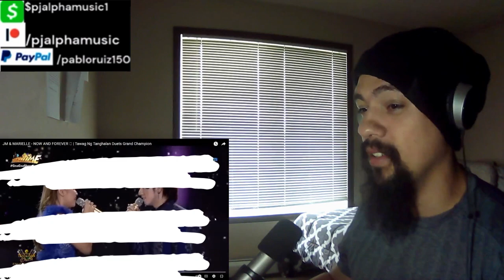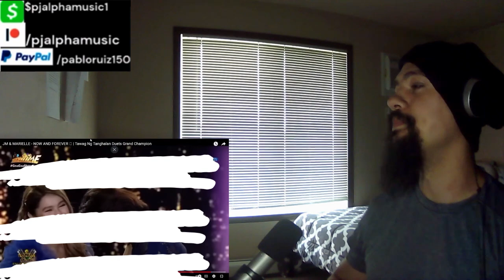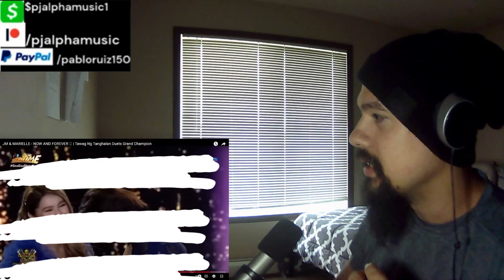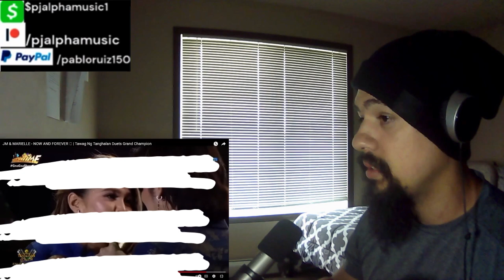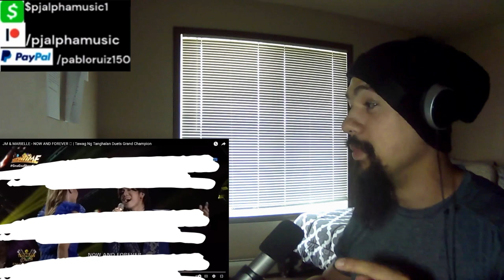JM and Marielle Now and Forever Reaction (Classical Pianist Reacts)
Today I Will be reacting to JM and Marielle Now and Forever.

Title Of The Video JM and Marielle Now and Forever Reaction (Classical Pianist Reacts)